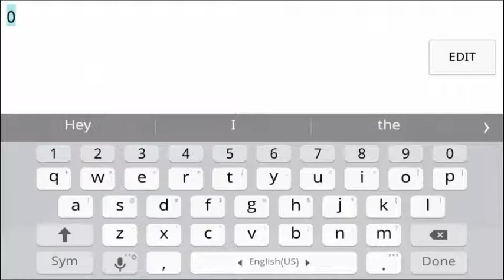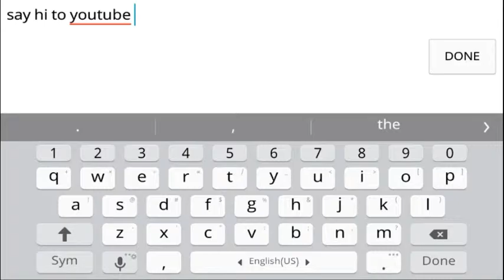Gameplay with friend [Rico bad bunny]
Kik  BLANCOALAN.

Facebook  Alan u. Martinez